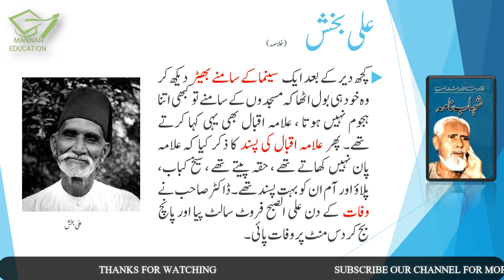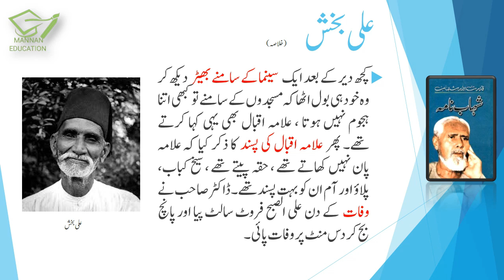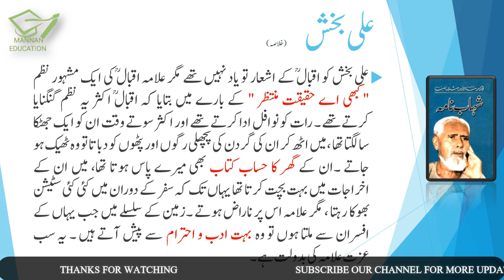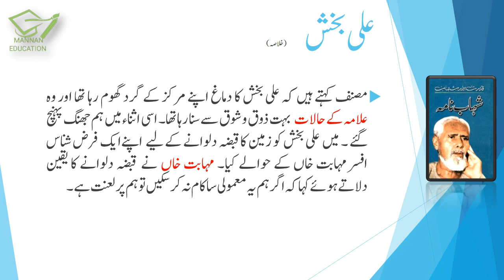Urdu Class 10th Sabaq No. 9 Ali Bakhsh علی بخش by Qudratullah Shahab |Khulasa |MANNAN EDUCATION